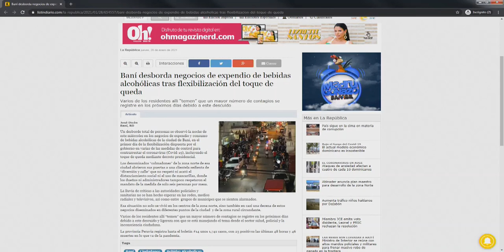Covid-19, dengue y delincuencia provocan panorama "tenebroso" en el país según Omar Peralta